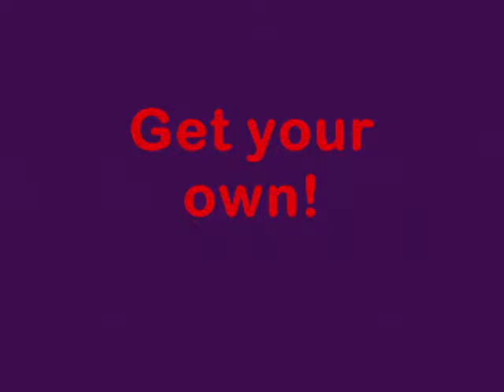Xiaomi YI Action Camera International Version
Xiaomi YI Action Camera International Version is a video about a recommended action camera, Go Pro Killer, that offers many features. With the price is only a half of Go Pro, this action camera is good choice for beginners.